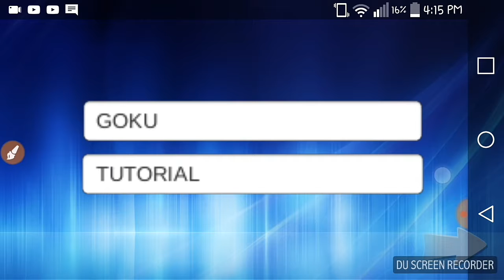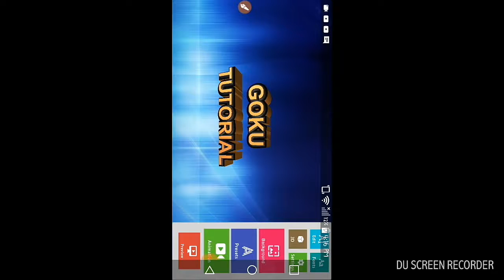La verdadera aplicacion para tu intro